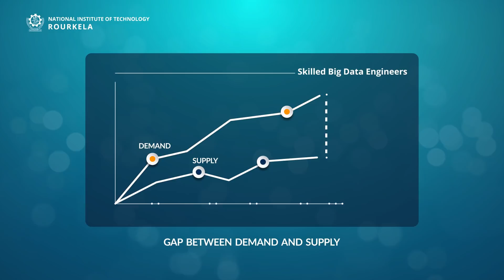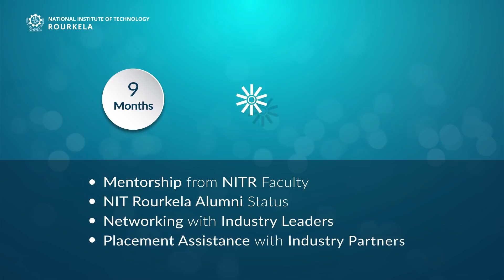NIT Rourkela Partners with edureka! | Post-Graduate Program in Big Data Engineering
NIT Rourkela Post Graduate Program in Big Data Engineering with edureka
Become an expert in the exciting world of Big Data Engineering, get trained in cutting edge technologies and work on real-life industry grade projects.

Why Big Data Engineering?

Due to the growing adoption of Big Data, the gap between the demand and adequate supply of skilled Big Data Engineers is increasing every day. This gap has not only lead to a large number of job opportunities but also enabled professionals with the appropriate skills to command higher salaries.

PG Program in Big Data Engineering

1. Ranked 2nd among NITs by MHRD
2. Recognized as an Institute of National Importance
3. Ranked among the Top 150 universities in Asia by Times Higher Education World University Rankings

Program Features

1. Mentorship from NITR faculty
2. Placement Assistance
3. Alumni Status
4. Industry Networking

Industry Projects

1. Retail: Forecasting Trends and Demand
2. Finance/Banking: Predictive Analytics & Fraud Detection

Mentors & Instructors

Ashok Kumar Turk
Professor | NITR

Bibhudatta Sahoo
Associate Professor | NITR

Korra Sathya Babu
Assistant Professor Grade-I | NITR

Is this program for me?

If you’re passionate about Big Data Engineering and want to pursue a career in this field, this program is for you. Whether you’re a fresher or a professional, this program is designed to equip you with the skills you need to rise to the top for a career in Big Data Engineering.

A potential candidate must have a Bachelor’s Degree preferably in BCA, MCA, and B.Tech.

Will I get any certificate at the end of the course?

Yes, you will receive a Post-Graduate industry-recognized certificate from NIT Rourkela upon successful completion of the course.